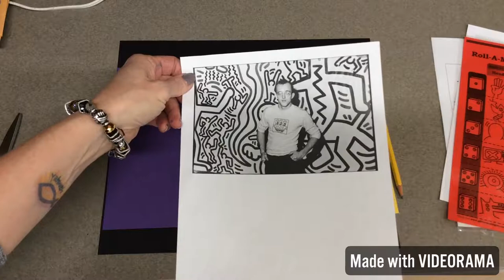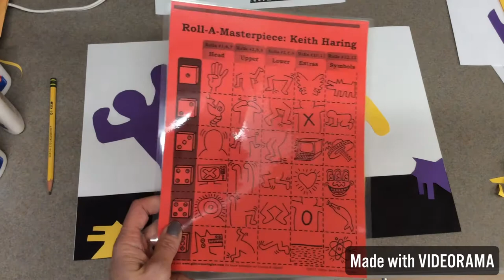3rd Grade Keith Haring Complementary color paper